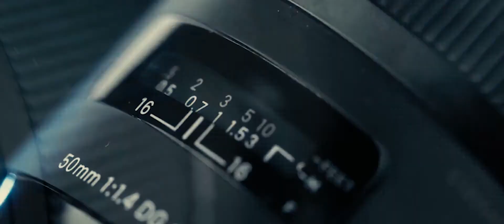Wedding Movie Drone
Lo studio fotografico Fotolandia vuole raccontarvi una storia che attraverso la luce e i suoi colori, parla di vita e di sentimenti, dove i protagonisti assoluti sono le vostre emozioni.